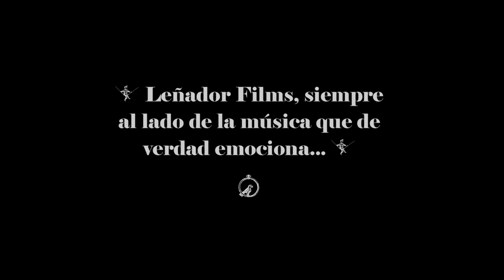Reportaje: "The Pinker Tones" en "La Pedrera" (DeProp 2013) - Entrevista de "S.H's" (Leñador Films)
Reportaje del concierto especial que ofreció el grupo "The Pinker Tones" acompañados por las Visuales de "Miguel Gallardo"; en el Auditorio del mítico edificio "La Pedrera" de "Antoni Gaudí" en Barcelona. El show tubo lugar el pasado 27 de Octubre de 2013 dentro del Ciclo "DeProp", ¡¡y "Leñador Films" teníamos que estar allí para cubrir este momento único!! El Reportaje de 22 minutos de duración; incluye una interesante entrevista en EXCLUSIVA con la banda para "Leñador Films", opiniones de sus Fans, y los fragmentos más destacados de la noche. En este mismo Canal de Youtube (Leñador Films TV - Channel 3), podréis encontrar este Concierto COMPLETO de "The Pinker Tones" presentando su libro-disco infantil "Rolf & Flor", de 40 minutos de duración en máxima calidad H.D.

¡Por favor ver el vídeo en calidad H.D 1080p!

Reportaje y Entrevistas de: "S.H's"

Producido por: "Leñador Films TV"

Si quieres ser "Benefactor Activo", y participar en el "Crowdfunding" de la Productora Leñador Films para que sigamos creciendo, rodando cosas como estas, más entrevistas en exclusiva y mejores clips con más presupuesto; puedes hacer tu donación a través de una cuenta Paypal.com al email: . Esta donación te dará derecho a asistir como público al rodaje de entrevistas con grandes artista y conocerlos en persona (por la zona de Barcelona y cercanías mayoritariamente), a participar en el rodaje de clips, o entradas exclusivas para conciertos secretos.

@ Leñador Films 2013